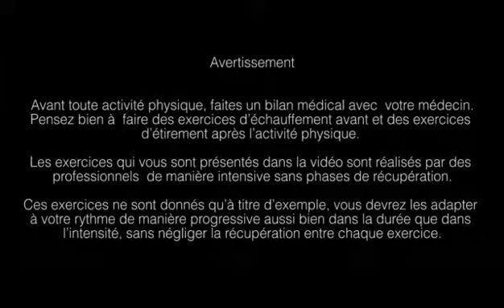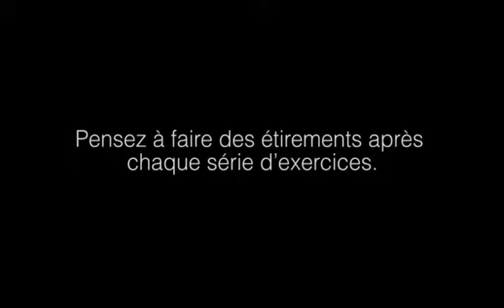Excellerator | Professional Jump Ropes / Beginner - Level 3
EXCELLERATOR is a French manufacturer of professional jump ropes featuring ball bearing system and ergonomic handles. Since 1982, all users, amateurs and professionals acknowledge the quality of EXCELLERATOR jump ropes.
The resistance tubing jump rope combines cardio and resistance training. Available in various resistances and lengths, EXCELLERATOR skipping ropes feature ergonomic handles fitted with ball bearings to ensure that the ropes revolve faster and more comfortably. They can also receive weights to reinforce forearms, biceps and shoulders.
EXCELLERATOR's Philosophy:
"Simply Effective", not only refers to the efficient and useful nature of our products, but also to the small scale production that gœs into each rope. These jump ropes are manufactured in their own workshop using components sourced exclusively from European community, mainly from France. Choosing to work with craftsmen and suppliers that are as local as possible, the standards of quality behind these jumping ropes are driven by the needs of their customers, and not simply by production costs. |

EXCELLERATOR est un manufacturier français de cordes à sauter professionnelles avec roulement à billes et poignées ergonomiques. La qualité exceptionnelle des cordes à danser EXCELLERATOR est reconnue par tous les utilisateurs, tant professionels qu'amateurs depuis 1982.
Les modèles de cordes à danser élastiques permettent de combiner entrainement cardio-vasculaire et renforcement musculaire. Disponibles en différentes résistances et grandeurs, les cordes à sauter EXCELLERATOR possèdent des poignées ergonomiques équipées de roulement à billes afin de procurer une rotation rapide et confortable. On peut également y insérer des poids afin de renforcer les avant-bras, les biceps et les épaules afin d'acquérir un meilleur tonus musculaire. Parmi notre gamme de corde à sauter, nous en avons une qui est conçue pour vous c'est certain!
Philosophie EXCELLERATOR:
La fabrication des cordes à sauter Excellerator s'effectue dans leur propre atelier, et les éléments utilisés pour la fabrication des cordes à danser proviennent d'entreprises situées majoritairement en France. Le conditionnement de la gamme de produits est effectué par un Centre d'Aide par le Travail situé à proximité des bureaux de l'entreprise. La maîtrise complète du processus de fabrication garantit une qualité et un service reconnus et appréciés par tous les utilisateurs des cordes à sauter EXCELLERATOR. L'entreprise est fière de croitre tout en conservant sa philosophie: Rester proche de nos clients et de nos fournisseurs en donnant du sens à nos actions, d'une manière "simplement efficace".